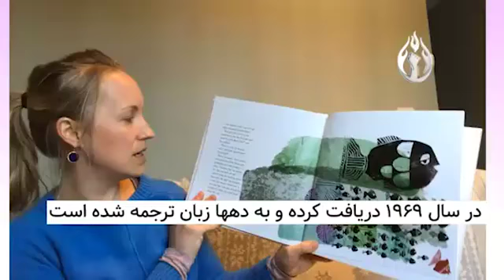صمد و ماهی سیاه کوچولو شورشگر کوچک(2)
صمد و ماهی سیاه کوچولو شورشگر کوچک

صمد_بهرنگی (درگذشته در ۹ شهریور۱۳۴۷) نویسنده مشهور و معلمی مبارز بود. نویسنده‌ی کتاب ماهی سیاه کوچولو که از داست های جاودانه در تاریخ ادبیات ایران به شمار میره و به دهها زبان دنیا ترجمه شده. ماهی_سیاه_کوچولو قصه‌ی یه ماهی شورشگره که نمی‌خواد به نظم موجود عادت کنه و تصمیم می‌گیره برای رهایی راه دریا رو در پیش بگیره. درست مثل همه‌ی بچه‌های آبان ۹۸ و دی ماه ۹۶ و ... اونهایی که نخواستن زیر بار ظلم و سیاهی برن